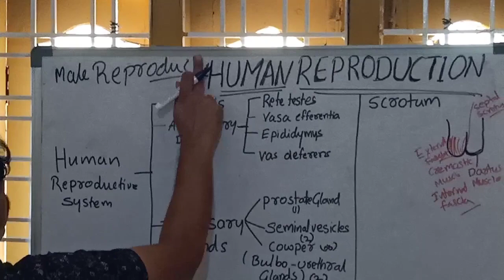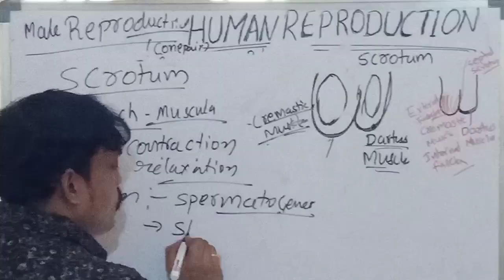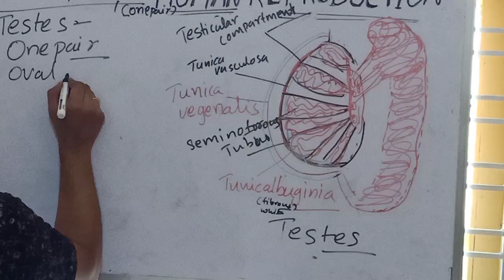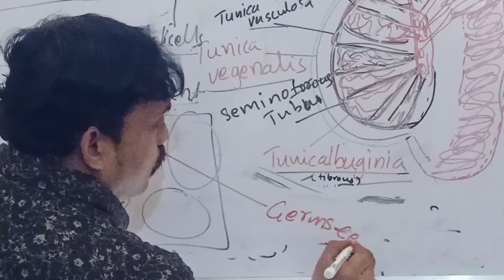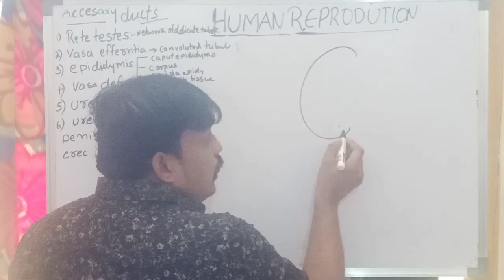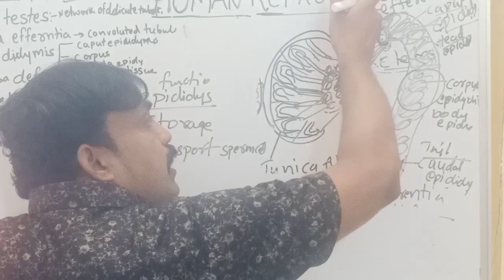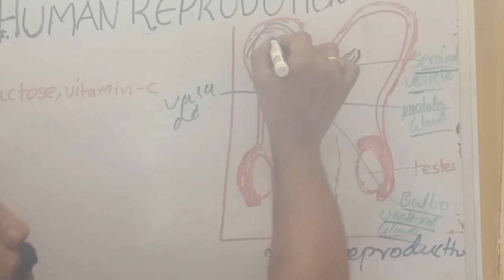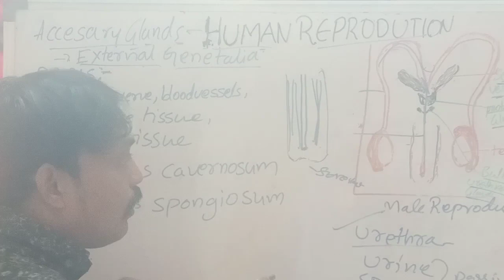Male reproductive system total